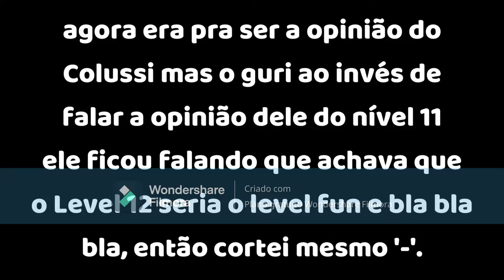REVIEW da nova update do APEIROPHOBIA [ANIMAÇÃO] (🔟+)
(🔵🔟Não recomendado para menores de 10 anos - Violência|Linguagem Imprópria)
Não esqueça em meu amigo, de dar um Like👍, se gostou do vídeo, Se inscreva🎁 no canal para me deixar mais rico e ativar o sininho📢, para nunca perder um vídeo humilde novo.
Obrigado por ter assistido mais um vídeo deste canal maravilhoso que absolutamente ninguém odeia, Clique neste link, talvez você receba algo especial 👌🏆